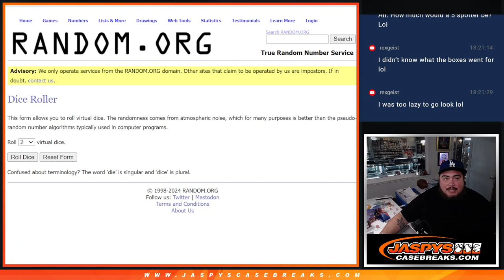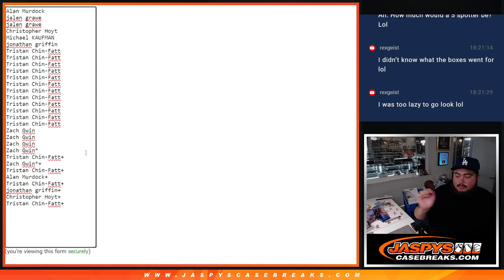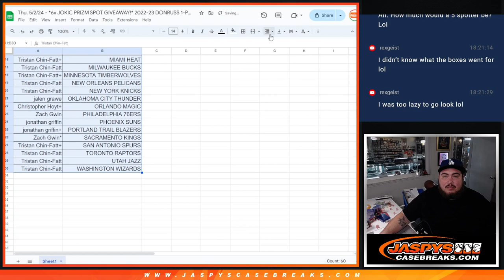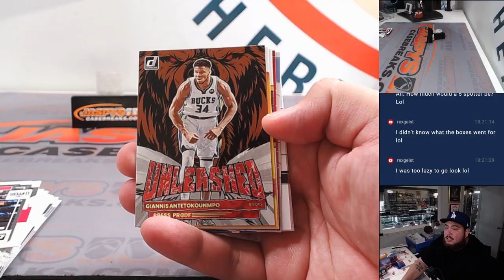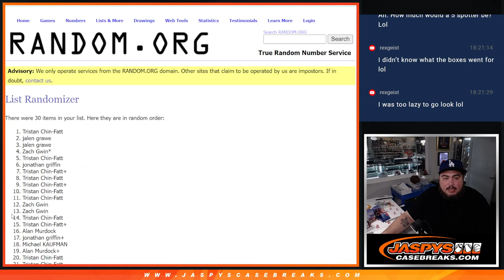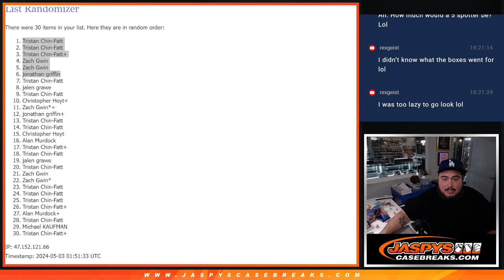Thu. 5/2/24 - *6x JOKIC PRIZM SPOT GIVEAWAY!* 2022-23 DONRUSS 1-PACK HOBBY #16 *RT*